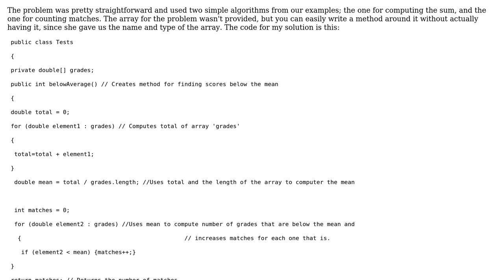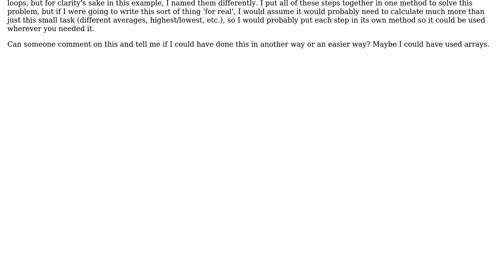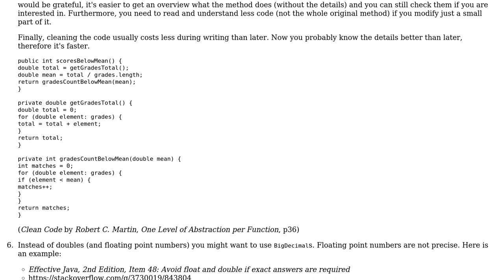Code Review: Computing sum and counting matches in an array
With thanks & praise to God, and with thanks to the many people who have made this project possible! | Content (except music & images) licensed under CC BY-SA | Music | Images & others | With thanks to user ryan user palacsint user Marc-Andre and the Stack Exchange Network Trademarks are property of their respective owners. You are responsible for your own actions.